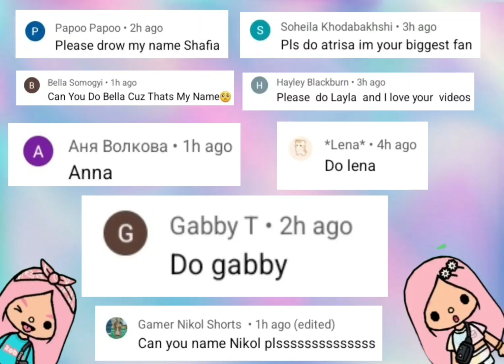I did it☝️🥳